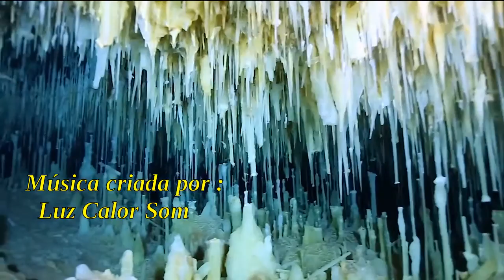Caverna Aquática dos Cristais em Abaco Bahamas - Música Instrumental Suave Relax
Música feita por Luz Calor Som. Video com filmagens lindíssimas de uma caverna aquática nas Bahamas. Sem dúvida é um lugar muito inspirador, mágico, místico. :)